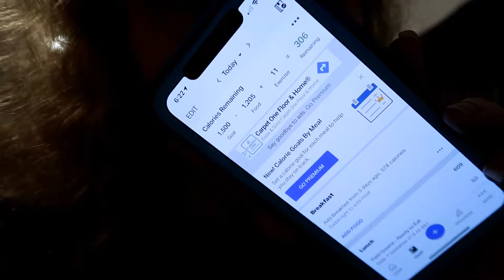Because I'm Lazy